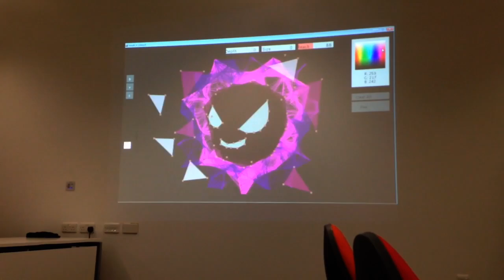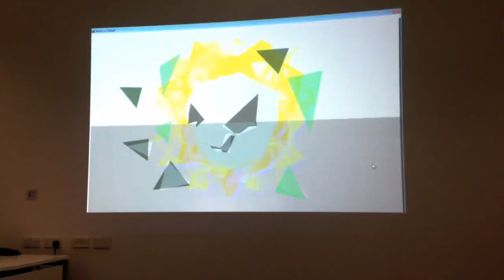Prototype1 - projection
Prototype1 - projection so you could have a better idea of what we're trying to do